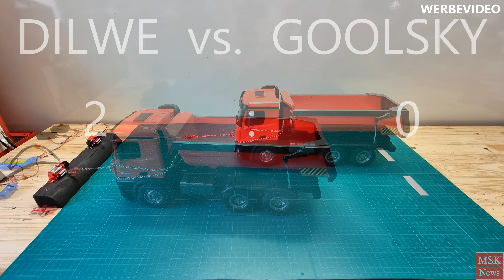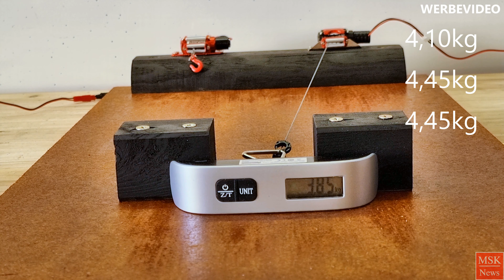Review: Wir testen RC Seilwinden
Bei der Suche nach Modellbau-Zubehör sind wir immer wieder auf Seilwinden gestoßen. Darum wollten wir wissen, ob diese wirklich funktionieren und wie gut sie sind. 2 Modelle mit Fernbedienung haben wir gekauft und getestet.

Dilwe Seilwinde
Goolsky Seilwinde
Mercedes Arocs 6x4
Proxxon Fräse